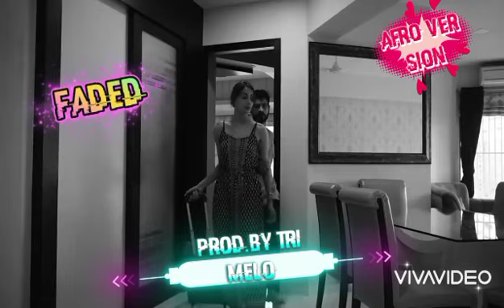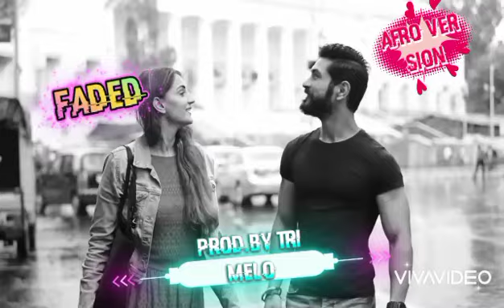Free_Instrumental_Afro Version_-_FADED_Allan Walka_Prod.by Trimelo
Free_Instrumental_Afro Version_-_FADED_Allan Walka_Prod.by Trimelo_2023| Pop_Afro beat...